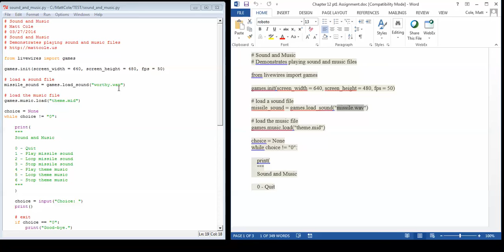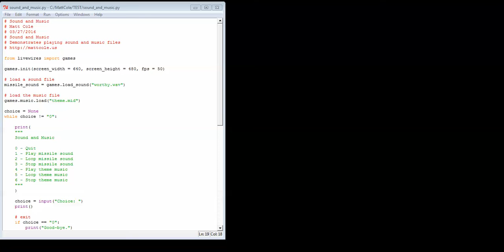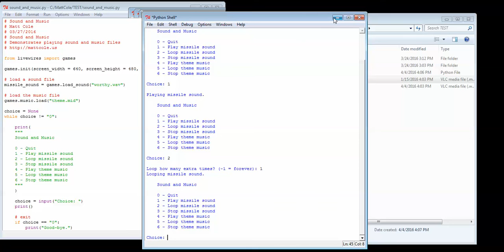Sound Music Python program- Chapter 12 part 1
A look at the Sound and Music Python program, from Chapter 12 part 1.

This video is part of an available online Python Programming Course found

It is a self-paced course, geared toward students at charter, public, and online schools.

I have taught Python with homeschool children as well.